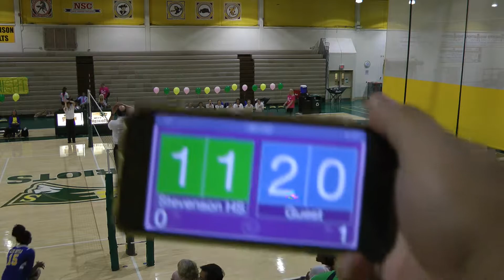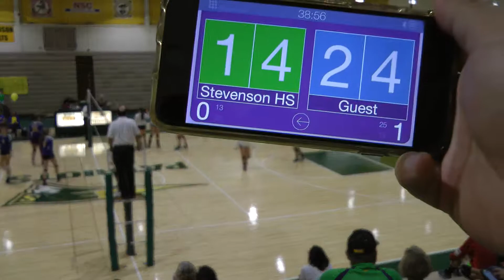Stevenson JV Volleyball vs Warren 10182017 part 5